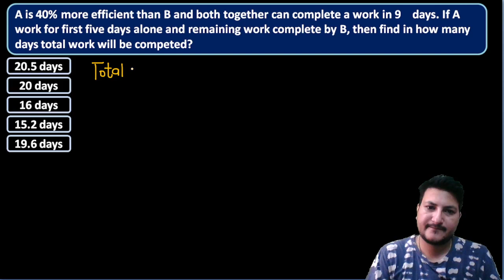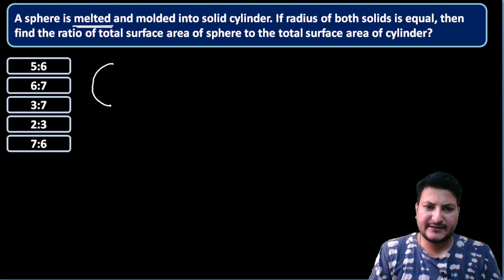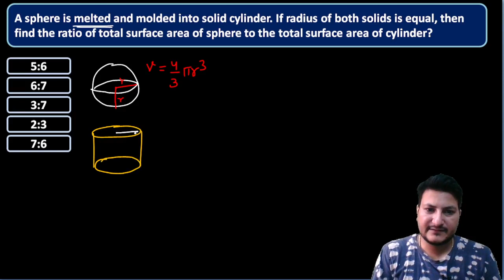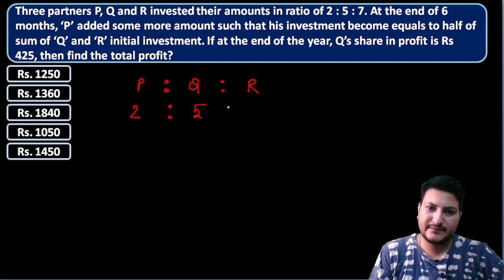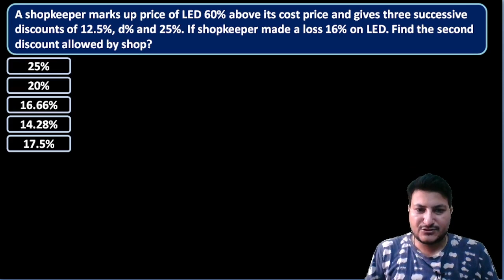IBPS PO MATHS PART 1| IBPS PO PRELIMS 2022|ARITHMETIC PRACTICE SESSION FOR IBPS PO 2022|JAY SIR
In this session we have discussed about some important questions of quantitative aptitude for IBPS PO 2022.

IBPS PO 2022 practice session by Jay Sir
IBPS PO 2022 practice set
quant mock test
arithmetic practice set